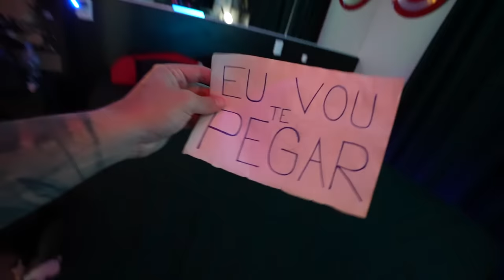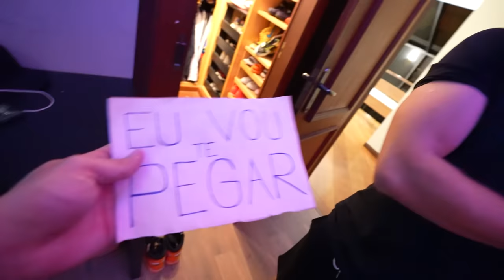MORADOR MISTERIOSO VOLTOU !! * pensei que tinha ido embora * 😱